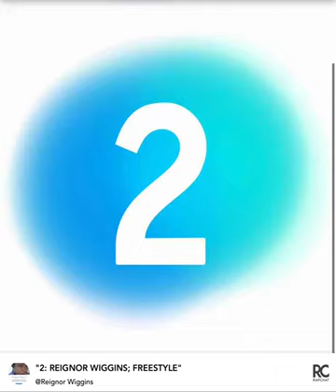2: REIGNOR WIGGINS; FREESTYLE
🤩Song 🎧 🎵🎶
Recorded on Rapchat App:

The #1 music platform for artists
Browse through 200,000+ free beats, enter challenges, and record music on the go with the Rapchat app! 😎💯

REIGNOR MARK WIGGINS: MUSIC AND ENTERTAINMENT PORTFOLIO;

WIGGINS REVIEWS: MANSION TOURS; CREATOR/ HOST; REIGNOR MARK WIGGINS; USA 🇺🇸♾

LAUGH FACTORY: HOLLYWOOD; AUDIO Advertisement Proposal/ SHOW SPOT AUDITION DEMO;

Music Profile
Over 1000 Demo/songs in Apps: SoundCloud, YouTube,RapChat, Smule Auto Rap, The Voice, Smule Sing: Respectively

Reignor Wiggins
Project Developer/ Advisor
Investment Service (Owner)